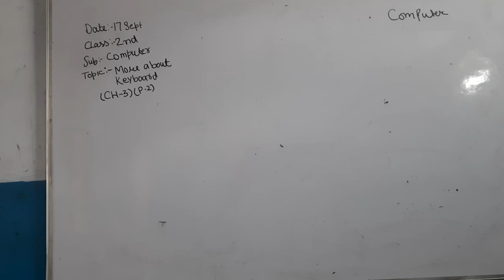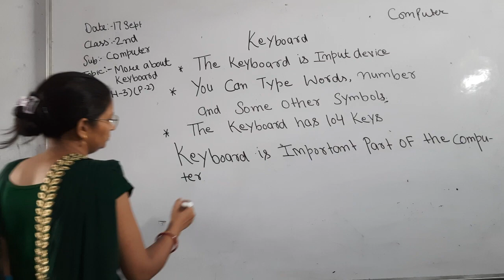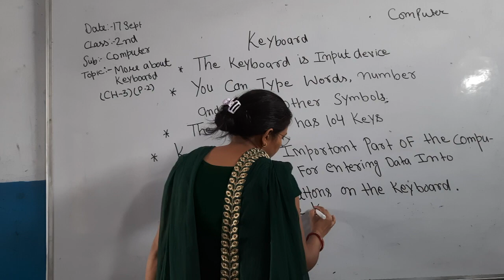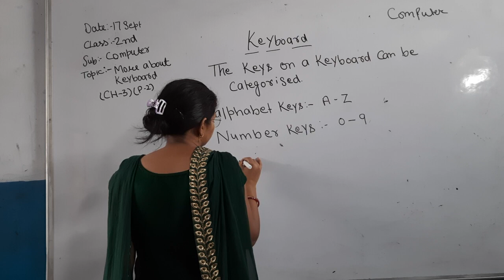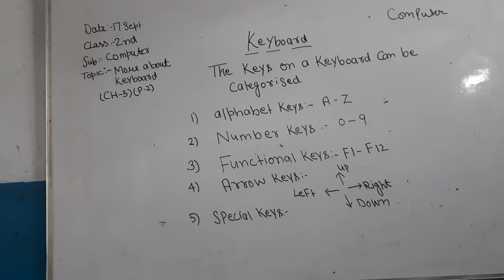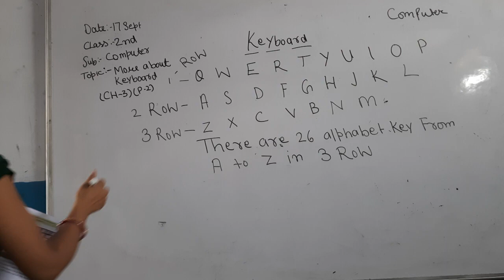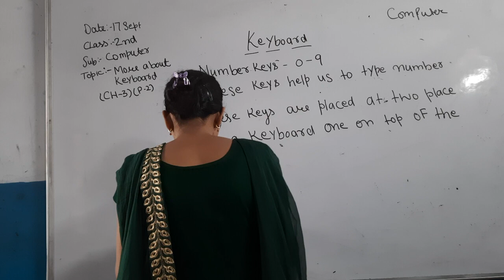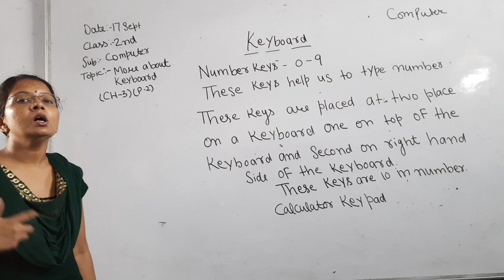2nd Computer CH 3 More About Keyboard Part 2